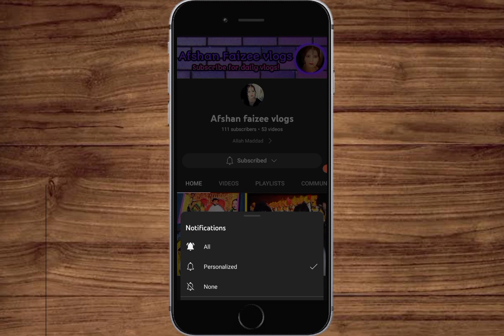Punjabi Chicken Gravy Recipe | Budha Ghar pe 🤣🤣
fried chicken
chickencurry recipe
chicken recipe
chicken
chicken recipes
recipe
cooking
food
recipes
fried chicken
chicken recipes for dinner
chicken curry
chicken recipe
chicken
chicken gravy
chicken recipes
chicken masala
chicken recipe
chicken gravy
chicken curry
chicken
chicken recipes
chicken masala
spicy chicken gravy
how to make chicken gravy
restaurant style chicken gravy
food
chicken dinner
tasty
cook
easy recipe
recipes

כ